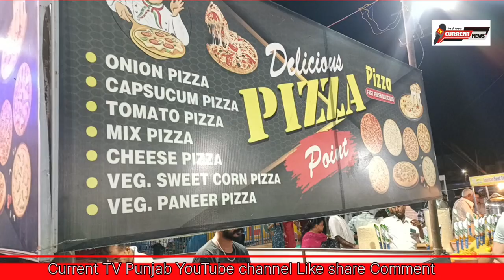Current TV Punjab ਇੰਡੀਆ ਕਾਰਨੀਵਾਲ ਮੇਲਾ ਖੰਨਾ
Current TV Punjab